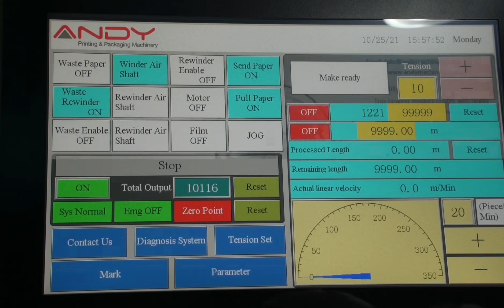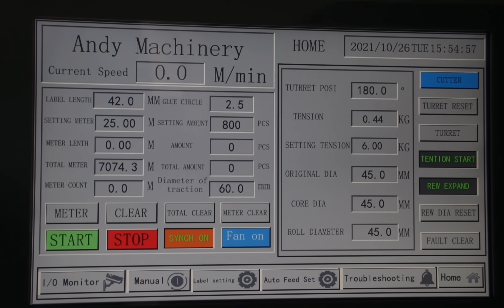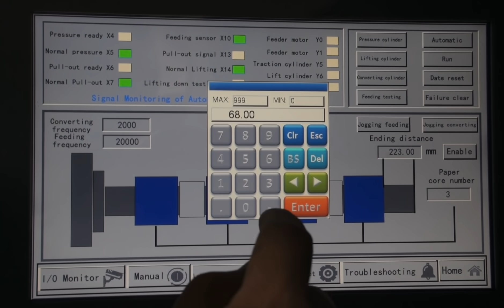Full Automatic Label Digital Finishing Solution Non stop label converting process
-Non stop unwinder+semi rotary die cutting machine+automatic turret non stop rewinder.
-Flexible connect your flexo press or finishing machines.
-Options of turn bar,slitting unit,labeling unit,auto paper cores loading unit,etc..
-Can complete customer orders efficiently, improve the production capacity and competitiveness of factory.